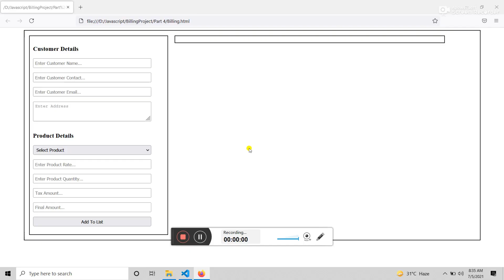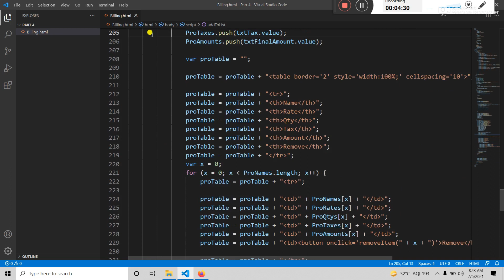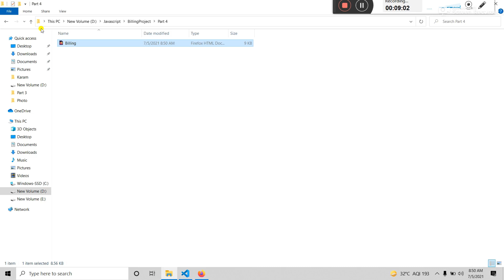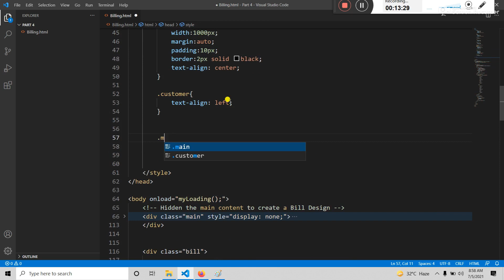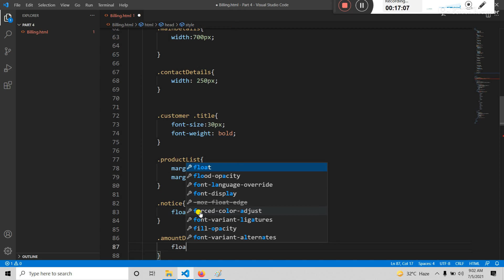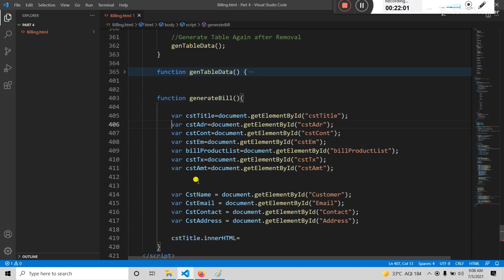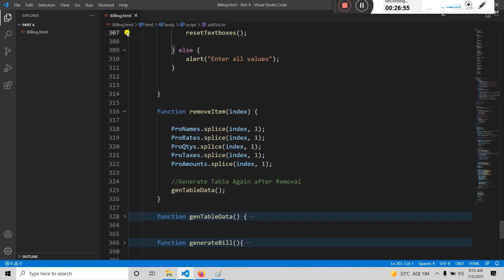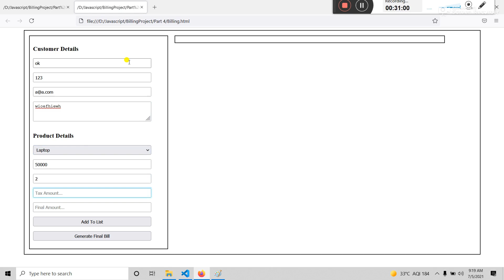Create your Own Billing Software Online For Free | Apna Khud ka Billing Software Banao | Part 4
Free Project in Javascript having all necessary elements of a Billing System. This is very simple Project which can be used for BCA , BSc ,MCA,MSc etc like degrees.
This project is made by Pearl Institute Batala.